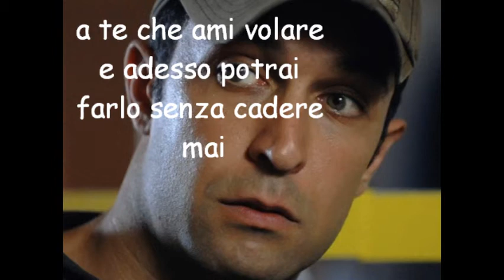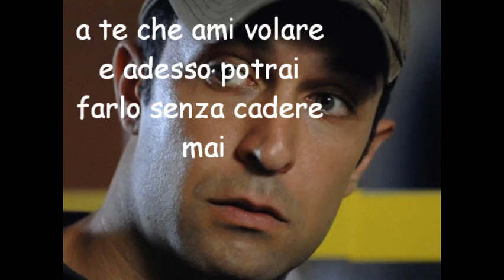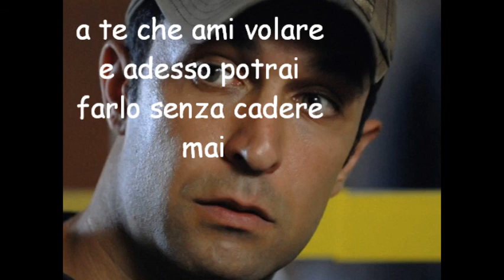Per Pietro Taricone ci mancherai......................